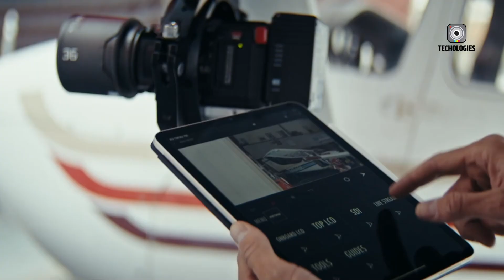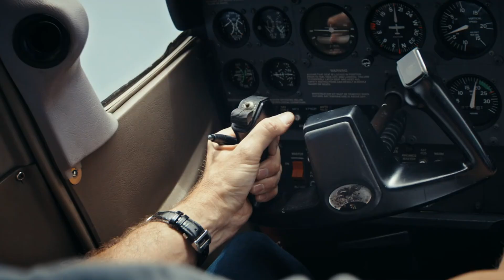Nikon KOMODO Z - Nikon's Upcoming Filmmaking Powerhouse?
Explore the thrilling Nikon-RED partnership and its potential impact on the camera industry. Rumors suggest the Nikon KOMODO Z could be a groundbreaking hybrid, merging RED's cinema expertise with Nikon's mirrorless technology. This exciting development, the Nikon KOMODO Z, could redefine standards in both film and photography. Dive into our in-depth look at how the Nikon KOMODO Z might revolutionize the camera landscape!